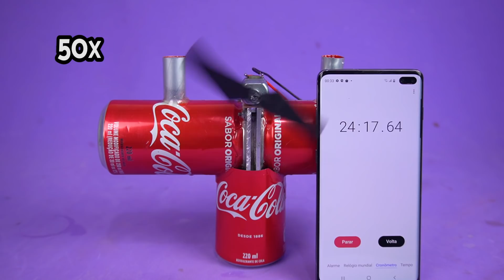Faça um Incrível Gerador Termoelétrico com latas de refrigerante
Olá Galera. No vídeo de hoje, fizemos um Incrível Gerador Termoelétrico com latinhas de refrigerante, pastilha de Peltier e motor DC.  Veja no vídeo como construir um gerador que o ajudará na sua feira de ciências ou trabalho na escola. A pastilha de Peltier quando aquecida de um lado e esfriada do outro tem a capacidade de gerar energia elétrica.
No canal Inventus, você encontra diversas crafts, invenções, artesanatos, DIYs e projetos de ciências, ensinando como reutilizar ou reciclar matérias.

Musicas:
NightHighway by Young Rich Pixies Artlist
Through the Fire by Michael Shynes Artlist
Outside the Window by Young Rich Pixies Artlist